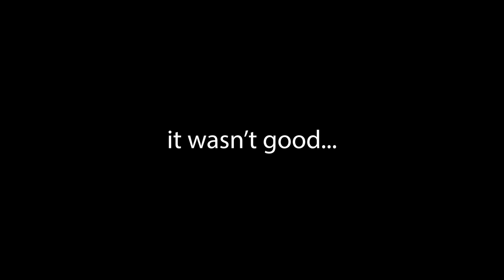What does completing EVERY objective in FIFA 23 get you in packs?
Edited by Cam Howell. Check him out here!